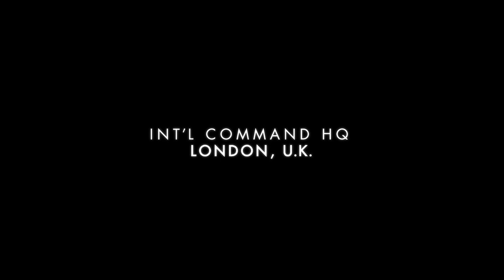Eye In The Sky Official Movie Trailer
Watch the official trailer for Eye In The Sky! In theatres March 2016!

EYE IN THE SKY stars Helen Mirren as Colonel Katherine Powell, a UK-based military officer in command of a top secret drone operation to capture terrorists in Kenya. Through remote surveillance and on-the-ground intel, Powell discovers the targets are planning a suicide bombing and the mission escalates from “capture” to “kill.”  But as American pilot Steve Watts (Aaron Paul) is about to engage, a nine-year old girl enters the kill zone triggering an international dispute, reaching the highest levels of US and British government, over the moral, political, and personal implications of modern warfare.

Also starring Alan Rickman, Barkhad Abdi, Iain Glen and Phoebe Fox, the film is directed by Gavin Hood (TSOTSI) and written by Guy Hibbert (“Prime Suspect”). Producers are Ged Doherty, Colin Firth and David Lancaster